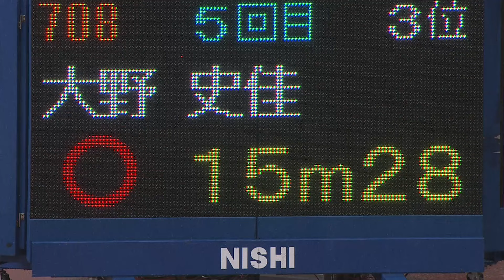【第108回日本選手権】女子 砲丸投 決勝3位 ●大野 史佳●